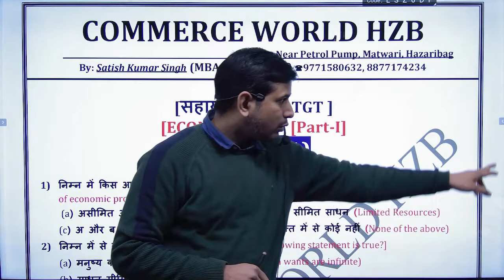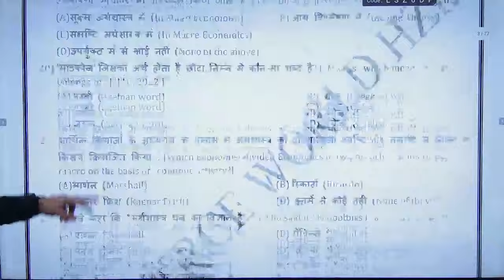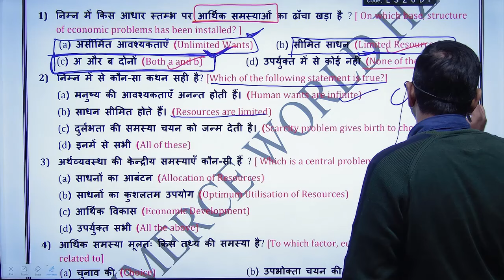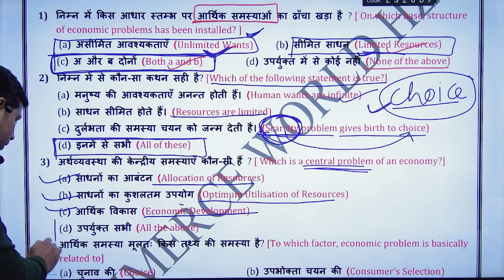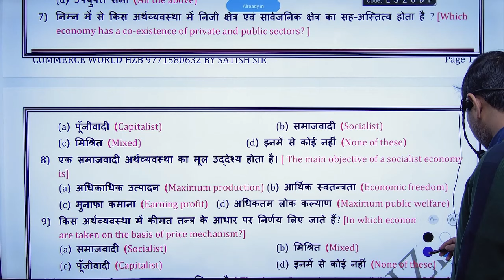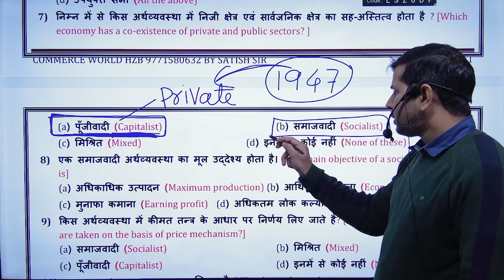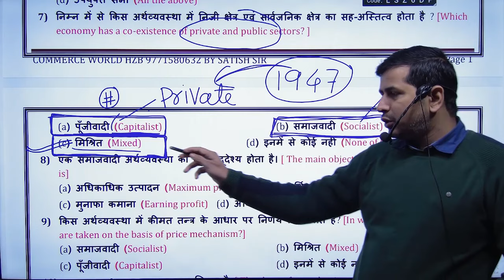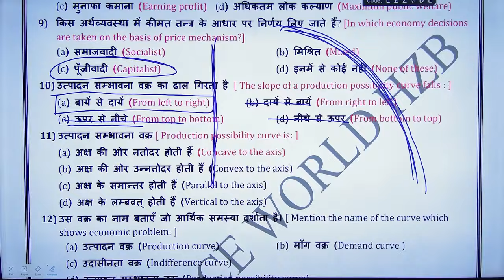12th Economics Most Important Mcq Question | 10 Feb 2024 12th Economics Viral Question Paper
12th Economics Most Important Mcq Question | 10 Feb 2024 12th Economics Viral Question Paper |
12th economics objective question 2024
12th economics 10 february question out
12th economics 10 february viral question 2024
12th commerce
bihar board 12th economics commerce viral question
12th economics viral question 1 february
bihar board 12th economics 1 february viral question | 12th economics question out | 12th economics,12th economics answer key set a
12th economics objective subjective
 12th economics answer key
 12th economi,12th economics commerce answer key
12th economics important questions 2024
economics important question answer class 12th
12th arts economics question
12th economics important question
class 12th economics vvi subjective question 2024

FOR:- I.COM,B.COM,M.COM,BBA,MBA
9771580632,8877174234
ADD:-NEAR PETROL PUMP MATWARI HAZARIBAG
Application link 👎👎👎👎
[ commerceworldhzb2008@gmail]

Jac Board 12th Model Set 1 Economics 2024 |
Jac Class 12th Economics Model Paper Solution 2024

jac board economics model paper class 12th solution 2024